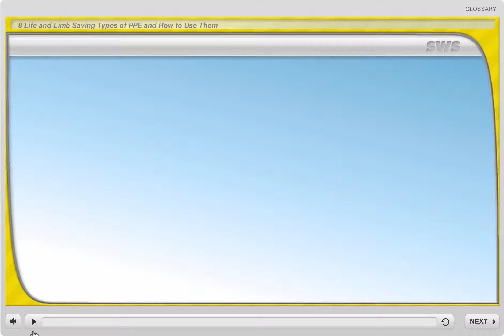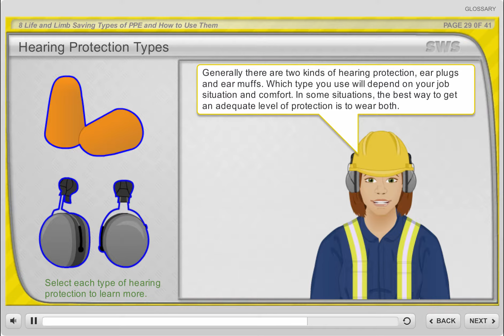8 Life and Limb Saving Types of PPE and How to Use Them Online Training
8 Life and Limb Saving Types of PPE and How to Use Them Online Training from Danatec.